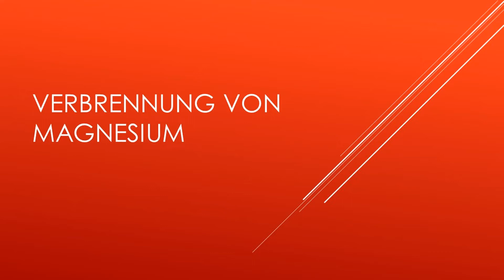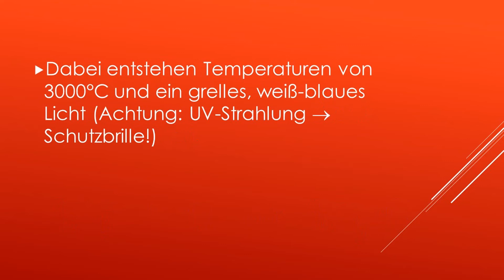Verbrennung von Magnesium